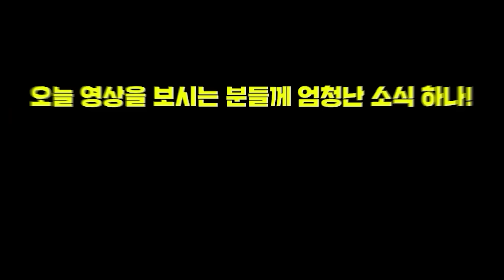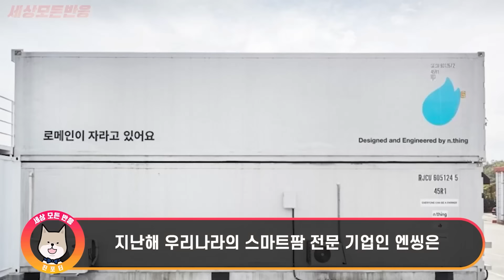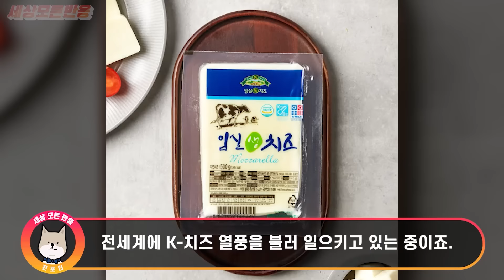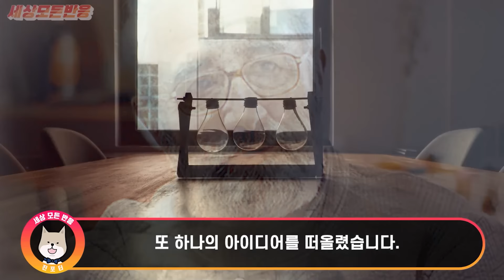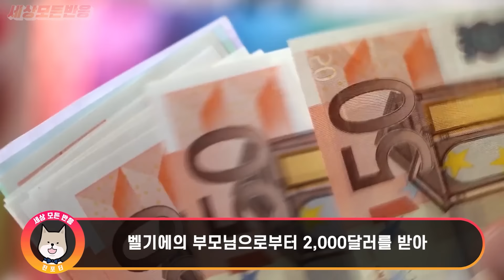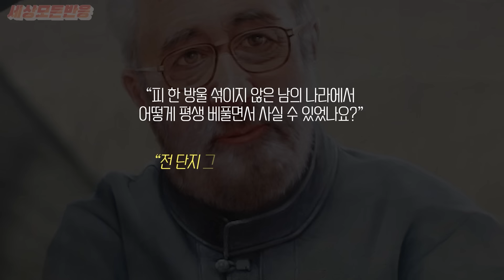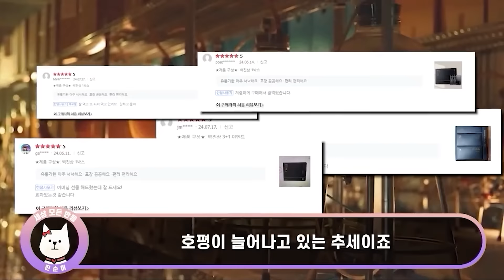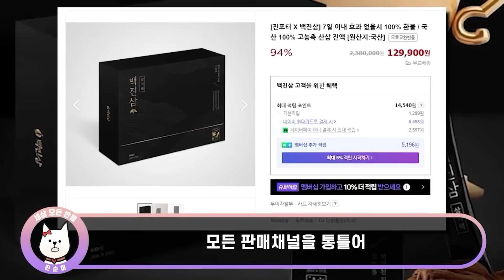영하 40도 혹한의 캐나다 숲속에 한국이 기괴한 구조물을 설치하고 1년이 지나자 벌어진 일